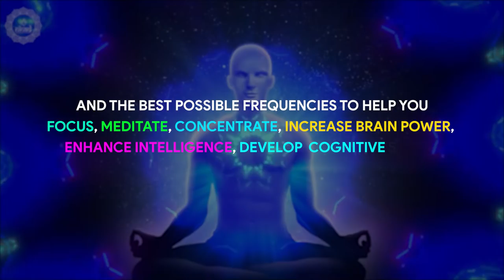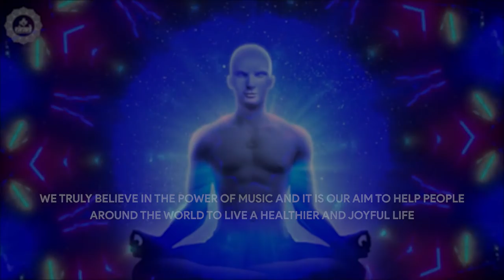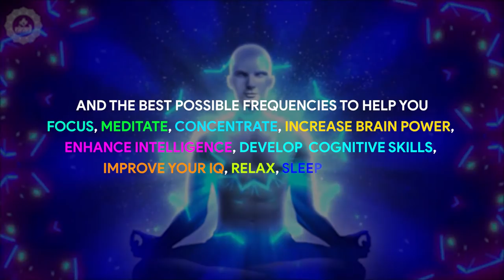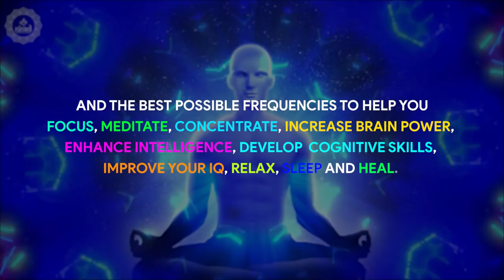174 Hz Solfeggio Frequency | Pain Relief and Whole Body Healing | Rid Of Stress Anxiety and Fatigue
174 Hz Solfeggio Frequency | Pain Relief and Whole Body Healing | Rid Of Stress Anxiety and Fatigue
This 174 hz solgeggio frequency music is effective for alleviating body's pain, stress, anxiety and fatigue to enhance complete mind body relaxation and healing.
The suggested listening time is a minimum of 20 minutes. If you wish to do longer then you can. Having a minimum of 20 minutes allows you to experience the benefits over a period of time. You can also do it any time of the day. Morning and evening time is best, but find what works best for you. Whatever time you choose, try to make it the same every day. Be consistent in your mindful meditation along with deep breathing practice and you will see the benefits. Listen to this healing frequency track. Headphones can help you enhance the listening experience and audio stimulation, but if you don’t have them, then don’t worry. This healing music is best in both ways, set the volume low, and close your eyes to enter deep states of mind of meditation and relaxation. If you are listening through headset then you won’t want it too loud. Get the practice of being still, paying attention to the mind body, and concentrating on the breath with this music. Breathe calmly from your diaphragm by inhaling through your nose for a count of one to five. Then breathe out through your nose and count from five to one. Repeat this for 20 minutes, Just let the waves of frequencies flood over your mind, body and spirit. Allow your mind to be open and awaken to the power of these healing tones to raise your healing vibrations and let the positive energy flow within for pain relief and whole body healing.

Original Track Name:- 174 Hz Solfeggio Frequency
Music Scored & Arranged By: Suraj Bista